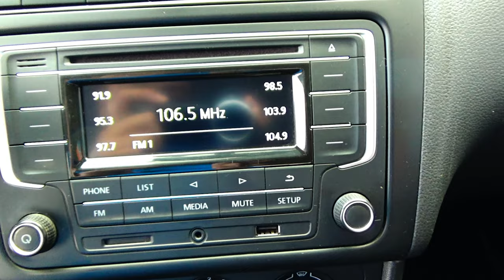Volkswagen / Vento / 2019 - 15328